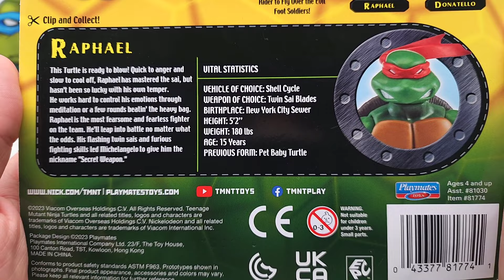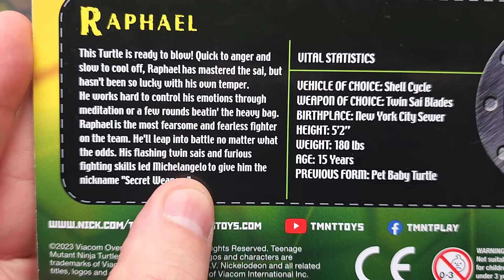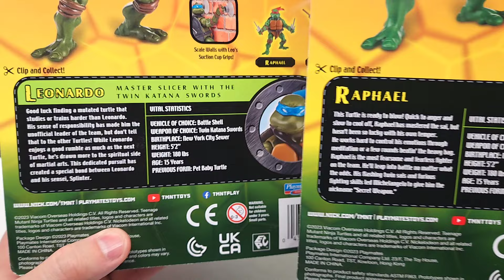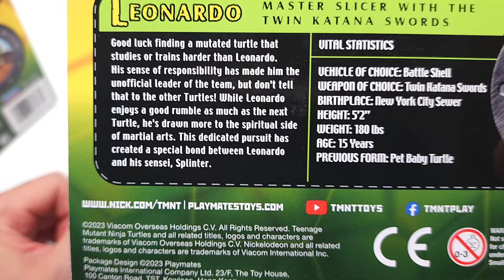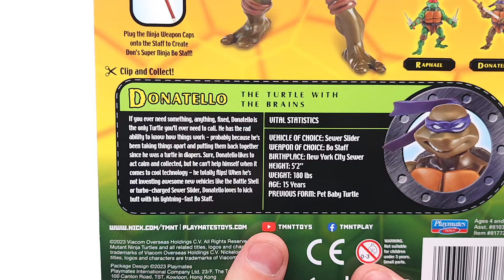New TMNT (2003) 20th anniversary reissues!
Let's take a quick look at the 2002 Teenage Mutant Ninja Turtles action figures that Playmates Toys is re-issuing now in 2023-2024 to celebrate the 20th anniversary!

Thank you to our friends at Playmates Toys for sending us Leonardo and Donatello to check out! We found Raphael at Target and can't wait to pick up Michaelangelo!